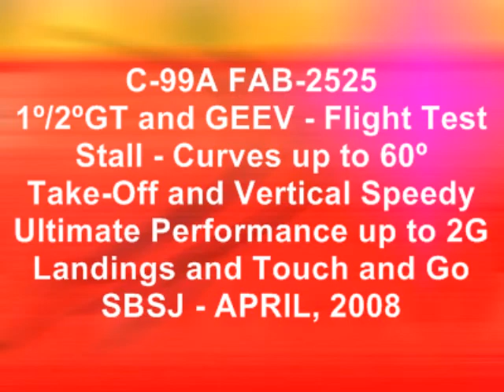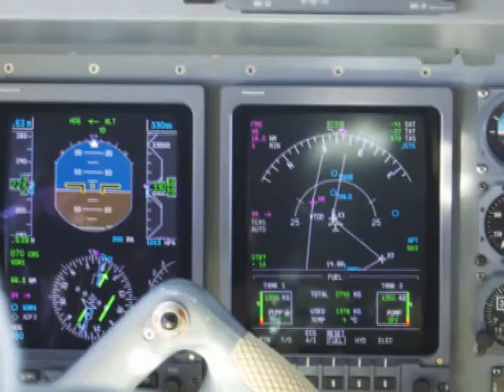C 99A Flight Test SBSJ - Ensaio em vôo C 99A (ERJ-145) São José dos Campos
FAB Flight Test with GEEV and Condor.
Ensaio em Vôo com o Grupo Especial de Ensaios em Vôo e Esquedrão Condor da Força Aérea Brasileira.